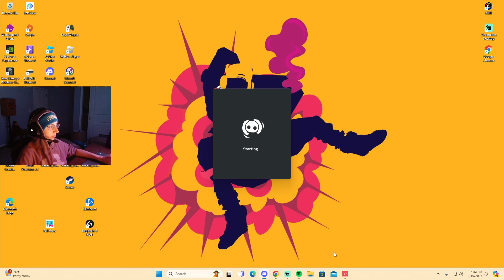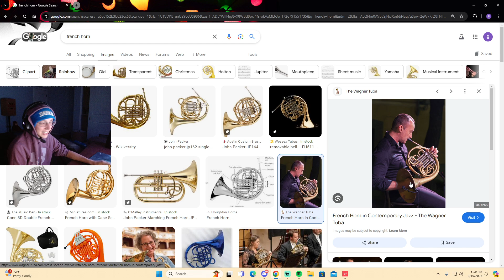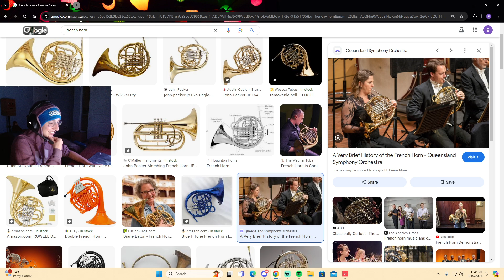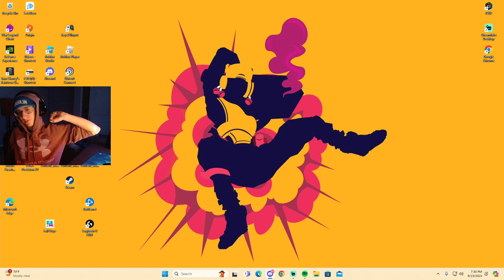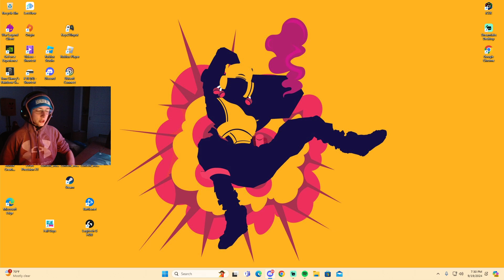The Best Meshing SO Far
with spicy jway coop and big mike